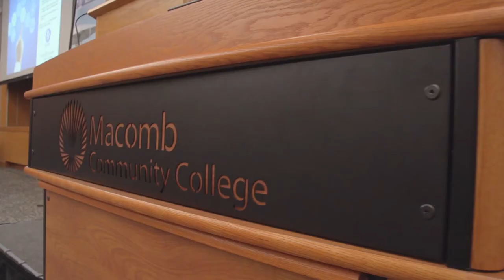Business Growth | Pure Michigan Business Connect | MEDC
The MEDC uses its resources to help your business grow, and as part of the MEDC's sales team, our Business Development Managers are your business's contact in coordinating resources to allow for maximum growth potential.  By bringing companies together in one place and talking with them to see if there is a mutual benefit in a potential connection, a greater efficiency can be reached in driving the number of business connections up.  Events like this are an opportunity to expose all of the MEDC's different programs to a large number of Michigan business's in a short period of time to see what kind of connections can be made.